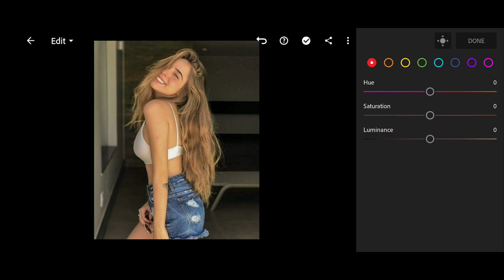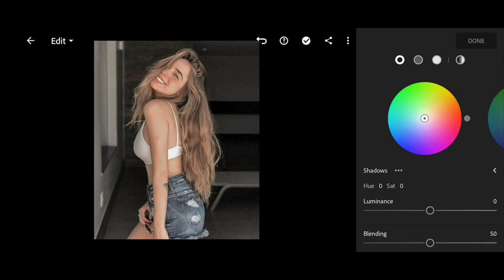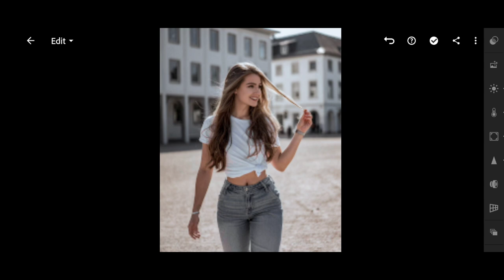Lightroom Mobile Editing | Matte Blue Lightroom Preset | Tnu Pictures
MATTE BLUE LIGHTROOM PRESETS
LIGHTROOM PREMIUM PRESETS FOR FREE

PHOTOS : PINTEREST

©NOTE: All Content used is copuright to TNU PICTURES. Use or commercial Display or Editing of the content without Proper Authorization is not Allowed. ©NOTE: Some Images, Musics, Videos, Graphics, are shown in this video May be Copyrighted to respected oWners, not mine.